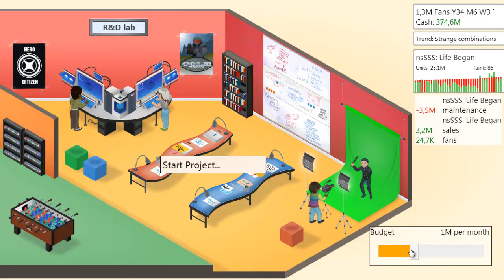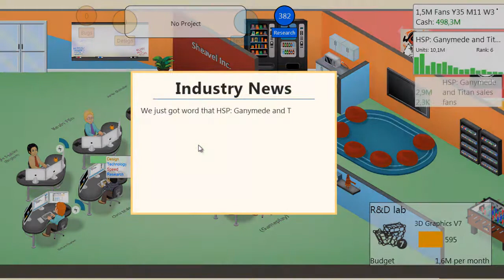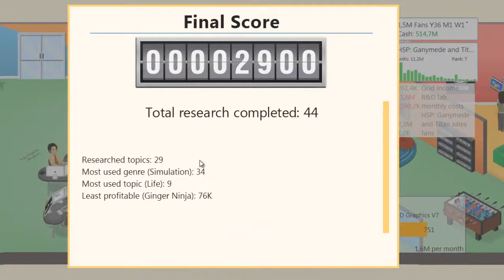Game Dev Tycoon - hezky česky - třetí série - #19 - Velké finále